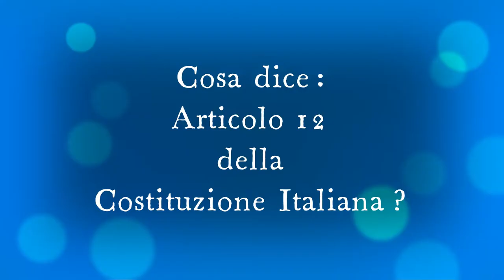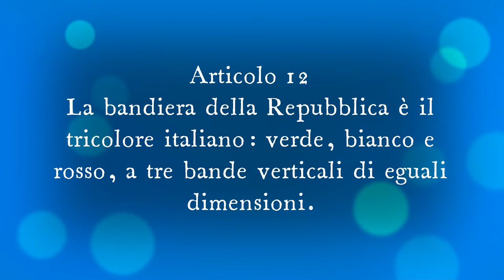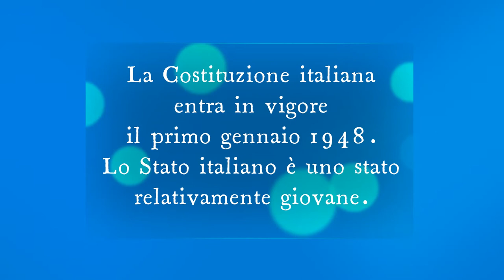Cosa dice Articolo 12 della Costituzione Italiana